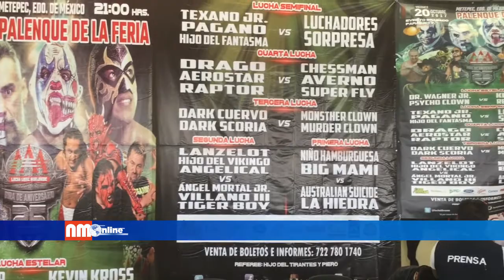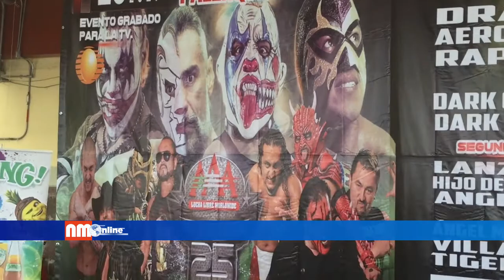La caravana triple AAA llegará a Metepec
La lucha libre triple AAA está de regreso en suelo mexiquense. La empresa tres veces estelar, en pleno 25 aniversario de vida, está de gira por la república mexicana y Metepec será una escala en este 2017.

Será el próximo 20 de octubre cuando la caravana de Antonio Peña, tenga presencia en el recinto ferial del pueblo mágico, con un interesante cartel que incluye parejas entre rivales: Rey Wagner y Psycho Clown se medirán a Kevin Kross y Rey Escorpión. Además, Tejano e Hijo del Fantasma, con afrentas recientes, sumados a Pagano, harán frente a una tercia de luchadores sorpresa.